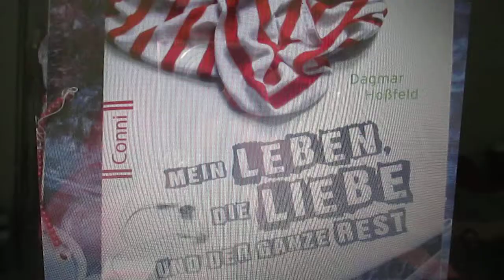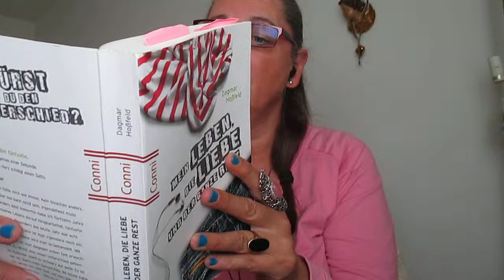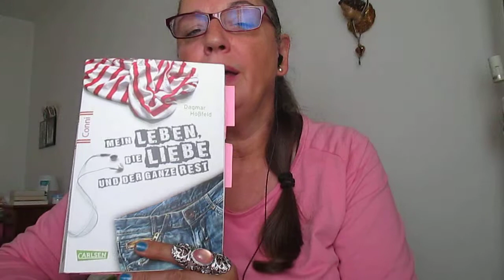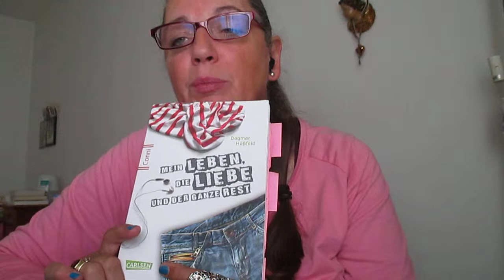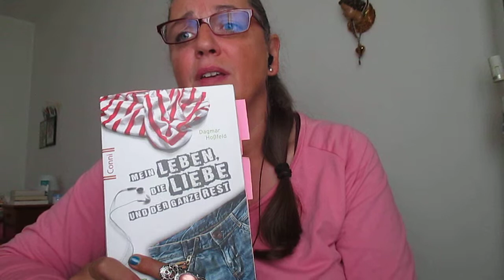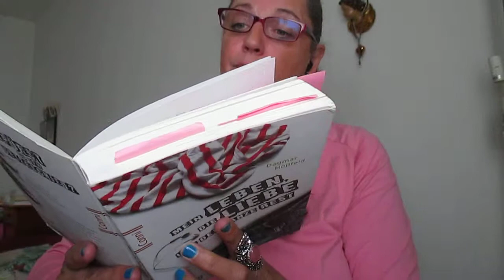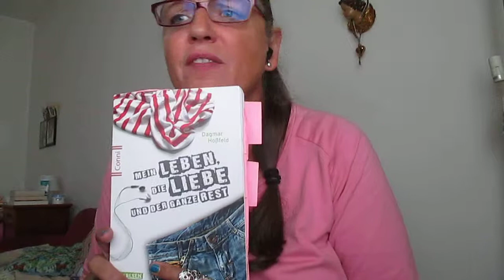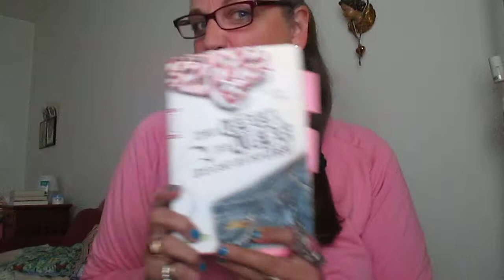[REZENSION] MEIN LEBEN, DIE LIEBE UND DER GANZE REST v. Dagmanr Hossfeld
Für alle die gerne mit mir Kontakt aufnehmen möchten, hier die Möglichkeit.

Nach meinem letzten Song wollte ich noch dieses Zitat sagen:

"Mir steht die Welt offen. Ich kann ohne Flügel fliegen. Das weiss ich jetzt."

Viel Freude!
Ich freue mich über Kommentare!